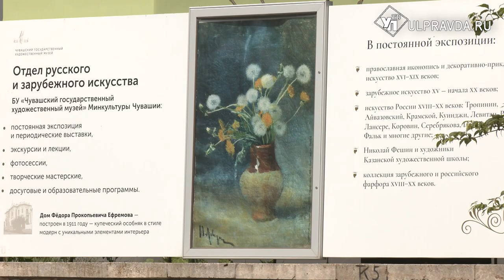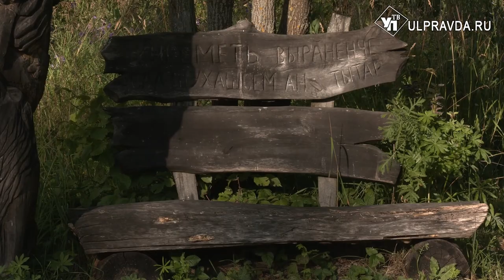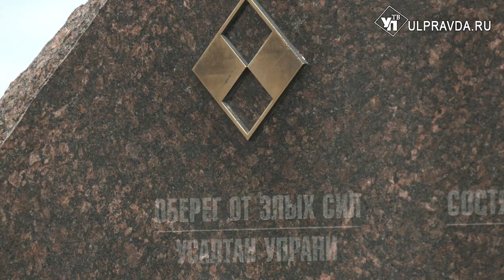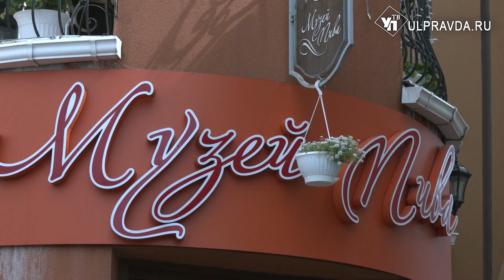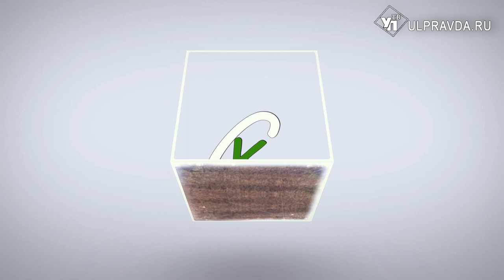Симбирская кругосветка. Что у чувашей на роду вышито и где жили настоящие амазонки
Самое интересное в любом путешествии – знакомиться с культурой, традициями и обычаями местных жителей. И чувашский народ – не исключение. Побывать в Чебоксарах и не узнать об истории, культуре и традициях этого народа было бы большим упущением для жителей Ульяновской области. Тем более, что удивиться там есть чему.